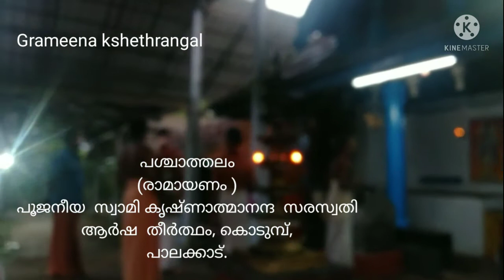രാമായണം(31) Ramayanam സുന്ദര കാണ്ഡം, വരികൾ 935-1180